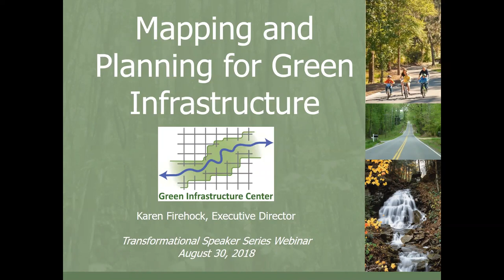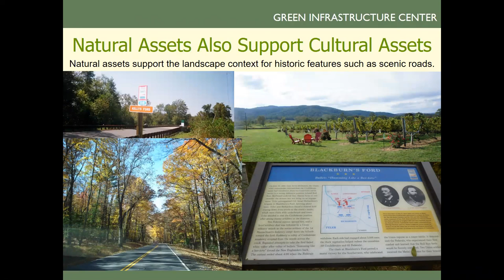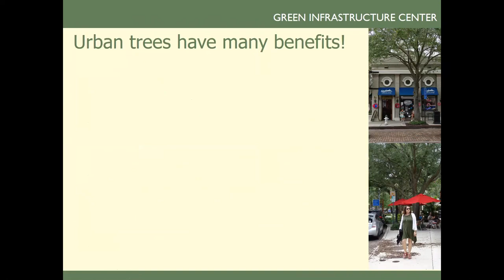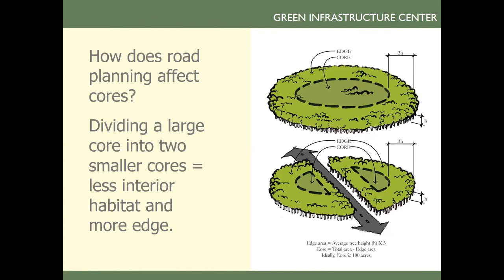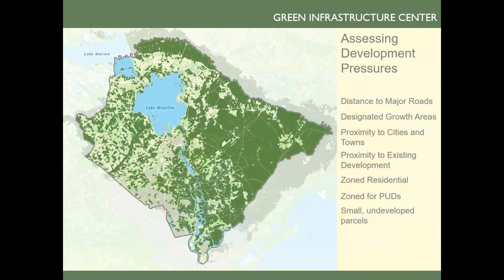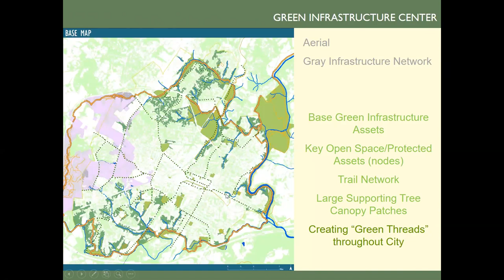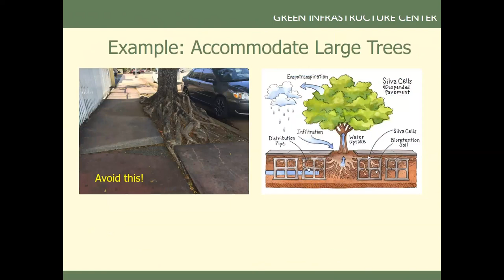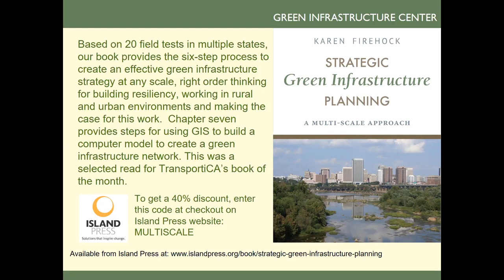Karen Firehock and Strategic Green Infrastructure Planning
Karen E. Firehock, MUEP, and Adjunct Professor at the University of Virginia's School of Architecture discusses her landmark publication, "Strategic Green Infrastructure Planning: A Multi-Scale Approach" (Island Press, 2015), and how transportation planning and design needs to encompass green infrastructure practices.  Prof. Firehock also shares related best practices and research from the Green Infrastructure Center, a nonprofit she co-founded, and serves as the Executive Director

The Transformational Speaker Series is a monthly webinar focusing on significant change in transportation systems, providing lesson learned for all stakeholders.  The Series is a partnership between the California Green Academy, its program TransportiCA, and Island Press.  and you can also follow the Series on Twitter @TransformingTCA and Instagram @transformationalseries.